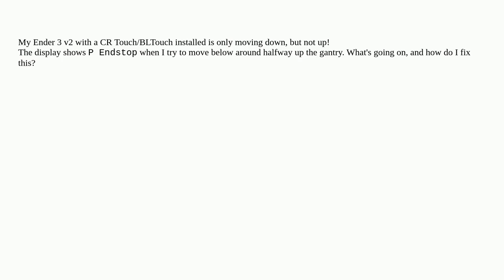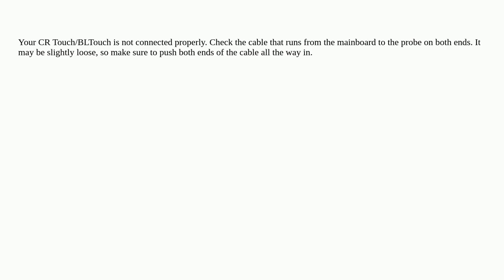3dprinting: Ender 3 v2 with CR Touch/BLTouch moving down but not up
Ender 3 v2 with CR Touch/BLTouch moving down but not up

A special thanks goes out to the community

  ender3 bltouch